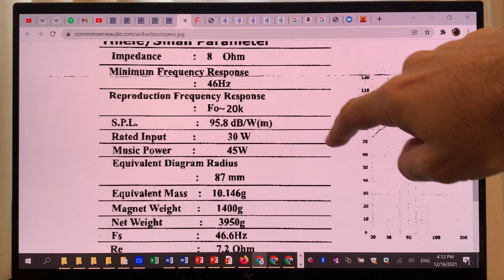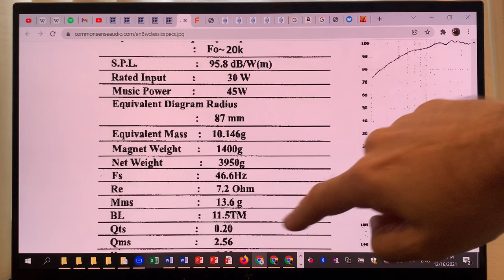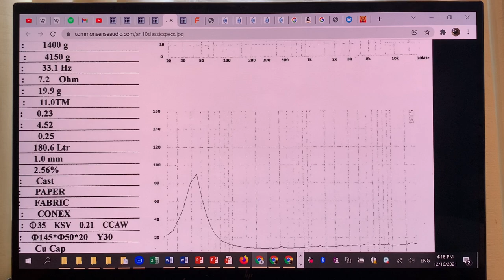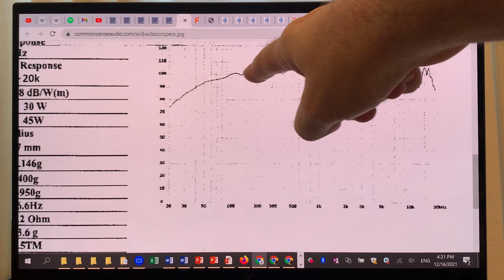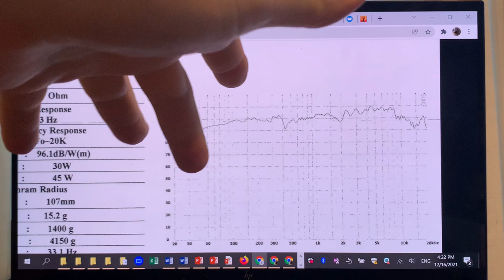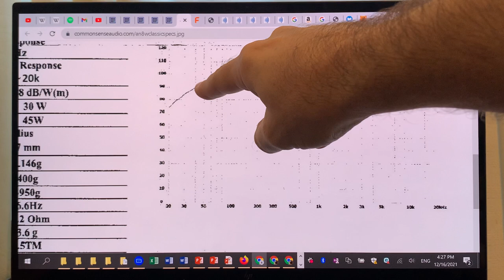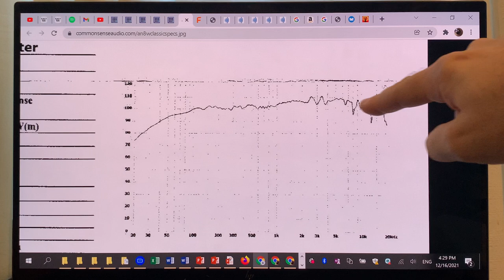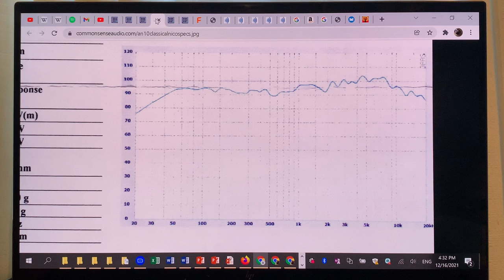Audio Nirvana 10 Classic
Moving on to the 10in version of the AN full range driver.